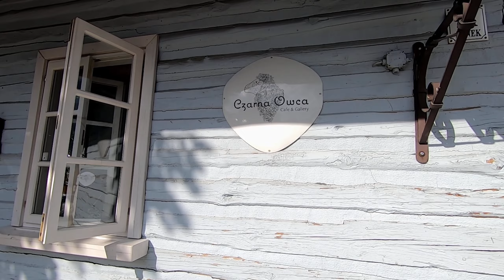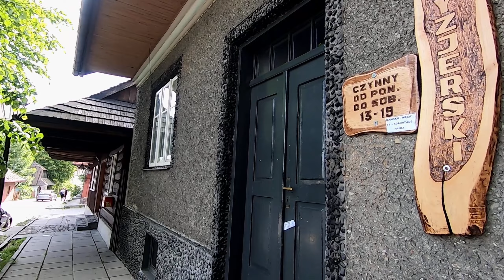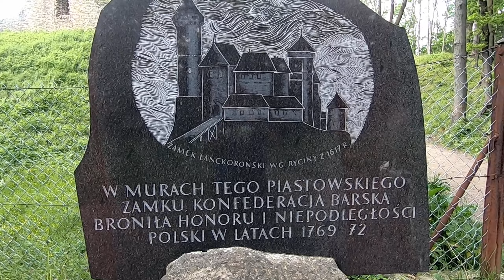🇵🇱 Lanckorona, ruiny zamku Kazimierzowskiego XIVw/ Lanckorona ruins of the Kazimierzowski Castle 🌍👇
Lanckorona to wieś w Polsce, położona w województwie małopolskim, która w latach 1366–1934 posiadała prawa miejskie. Lanckorona była miastem królewskim założonym na prawie magdeburskim, położonym w tenucie lanckorońskiej, które powstało ze względu na bliską odległość do Wawelu oraz częste odwiedziny bogatych terenów łowieckich przez króla Kazimierza Wielkiego. Okres największego dobrobytu Tenuty Lanckorońskiej przypada na czas rządów na Lanckoronie rodu Wolskich. Kolejni starostowie z tego rodu doprowadzili do rozkwitu miasta i jego zaplecza. W 1771 roku konfederaci barscy, którzy okupowali zamek, ponieśli klęskę w wyniku której zamek został oblężony. Walki trwały do 8 czerwca 1772 r. i zakończyły się poddaniem polskiej załogi, obróceniem zamku w ruinę, a także zniszczeniem miasta, które już nigdy nie odzyskało swojej świetności. W 1868 r. w Lanckoronie wybuchł wielki pożar, który prawie doszczętnie zniszczył miasto. W ciągu następnych kilku lat odbudowano Lanckoronę według starego planu. Na nowo powstało piękne miasteczko z niepowtarzalnym stromym rynkiem, z którego pod kątem prostym odchodzą malownicze uliczki z drewnianymi domkami.

        Zamek został ufundowany przez Kazimierza Wielkiego  w połowie XIV wieku (1345–1355). Został wzniesiony na planie prostokąta oraz posiadał cylindryczną wieżę.  Pełnił funkcję strategiczną, chroniąc drogi do Krakowa. Do 1768 roku przechodził na własność starostów niegrodowych, Lanckorońskich, Jordanów i Wolskich. W 1655 roku został zajęty przez Szwedów. W latach 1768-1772 był we władaniu konfederatów barskich pod dowództwem M. A. Beniowskiego. Po zniszczeniach z czasów walk z wojskami zaborczymi uległ ruinie w XIX wieku.

            Lanckorona is a village in Poland, situated in the Lesser Poland Voivodeship, which had municipal rights in the years 1366–1934. Lanckorona was a royal city founded on the Magdeburg Law, located in the Lanckorona tenement, which was established due to the close proximity to Wawel and frequent visits to rich hunting grounds by King Kazimierz the Great. The period of the greatest prosperity of Tenuta Lanckorońska fell during the reign of the Wolski family in Lanckorona. Successive starosts from this family led to the flourishing of the city and its hinterland. In 1771, the Bar Confederates who occupied the castle suffered a defeat as a result of which the castle was besieged. The fighting lasted until June 8, 1772 and ended with the surrender of the Polish crew, turning the castle into ruin, and the destruction of the city, which never regained its glory. In 1868 a great fire broke out in Lanckorona, which almost completely destroyed the town. Over the next few years Lanckorona was rebuilt according to the old plan. A beautiful town was re-emerged with a unique steep market square, from which picturesque streets with wooden houses cut out at right angles.

          The castle was founded by Kazimierz the Great in the mid-fourteenth century (1345–1355). It was built on a rectangular plan and had a cylindrical tower. It performed a strategic function, protecting roads to Krakow. Until 1768 it became the property of the non-town starosts, Lanckoroński, Jordan and Wolski. In 1655 it was seized by the Swedes. In the years 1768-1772 it was ruled by the Bar Confederates under the command of M. A. Beniowski. After the destruction of the fighting with the partitioning armies, it fell into ruin in the 19th century.

Wszystkie nagrania i film są mojej produkcji.
Film jest chroniony prawem autorskim i należy do serwisu Mro.Channel

Z filmu nie są czerpane żadne inne korzyści majątkowe ani finansowe .